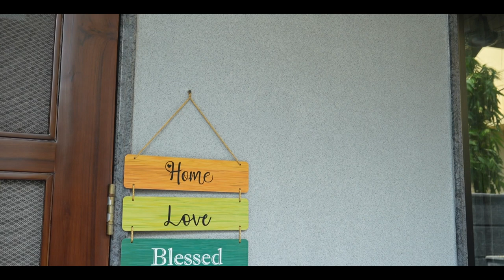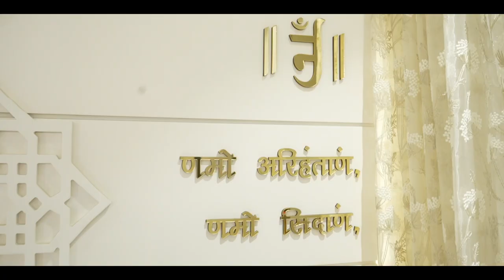3 Bedroom Luxurious Villa Tour | Chander nagar, Ghaziabad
We have created this beautiful villa in 200 sqyards.
It's only a 3 Bedroom villa having all the facilities and big massive walk-in closets with each bedroom.

Experience this glorious and elegant Villa in Chander Nagar, Ghaziabad.

The modern design of this place is curated to match the taste and personality of the owner. It has been adorned with elegant interiors and minimal decor, which exuberates luxury in every way possible.

Woodofa Service & Scope: Full home design including Kitchen, Wardrobes, Decor, Lighting, False Ceiling, Balcony Extension, Customized wallpaper, Door Enhancement, Mandir, Temple, etc.